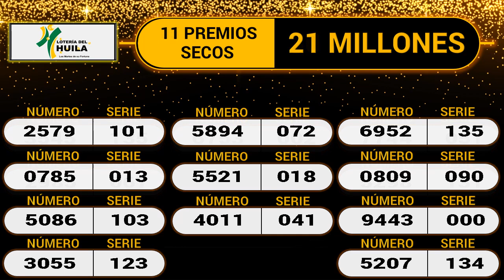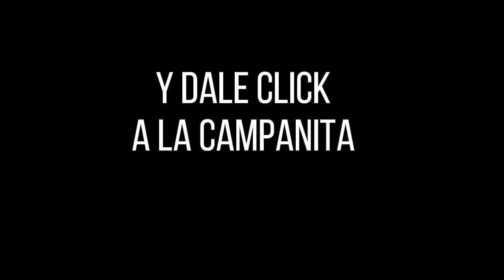LOTERÍA DEL HUILA Resultado MARTES 05 de abril de 2022 ✅🥇🔥💰PREMIO MAYOR Y PREMIOS SECOS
Hola buenas noches, te presentamos los resultados de las loterías y chances en Colombia, vamos con el Resultado para la Lotería del HUILA del MARTES 05 de abril de 2022.

el Resultado Lotería Cruz Roja MARTES 05 de abril de 2022

Resultados Lotería Cruz Roja, Lotería del Huila y sorteo Astro Luna